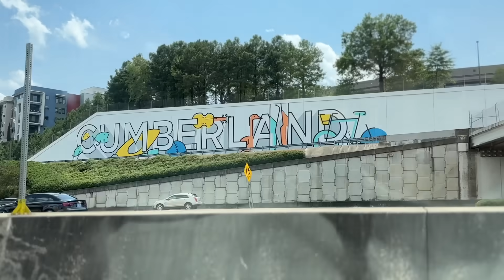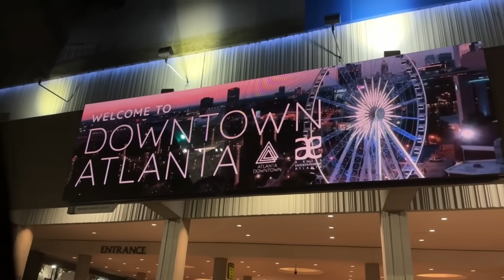Surprising my Boyfriend On a Flight .✈️❤️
Surprising my Boyfriend On a Flight.So I did something crazy!

My name is Kelly and I want to thank all of you for being part of my new channel; I'll be posting every Sunday and sharing with you a little bit of my daily life.

 FAMILY CHANNEL /
The K Family

1. Hope you guys enjoy it!!